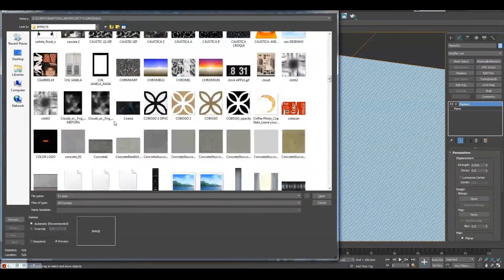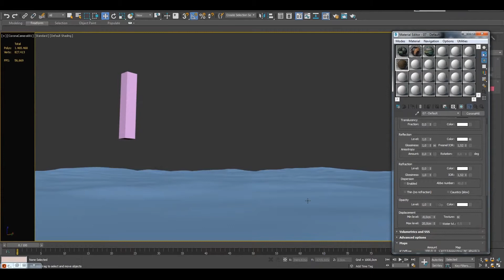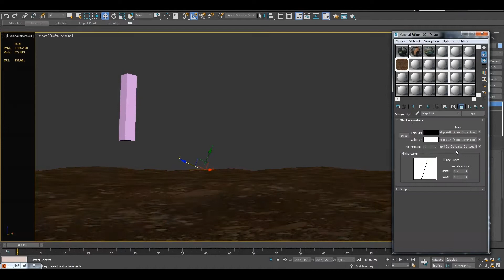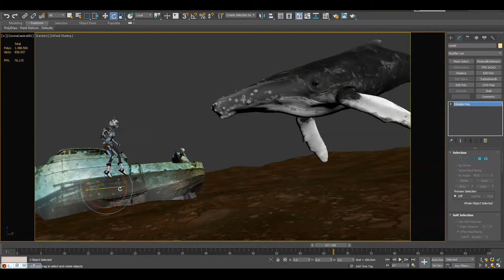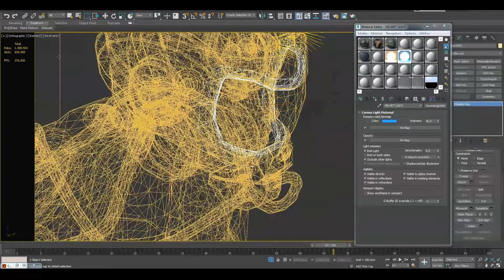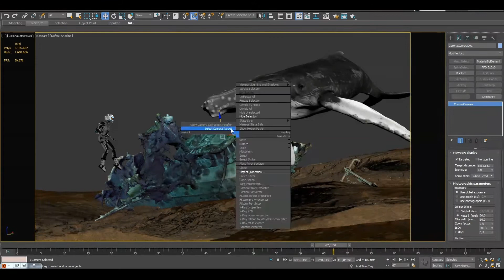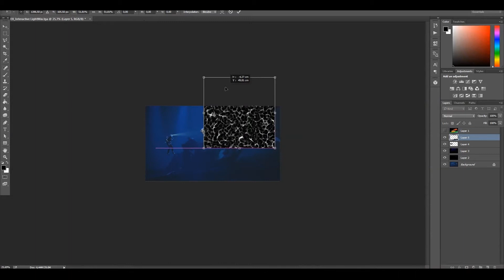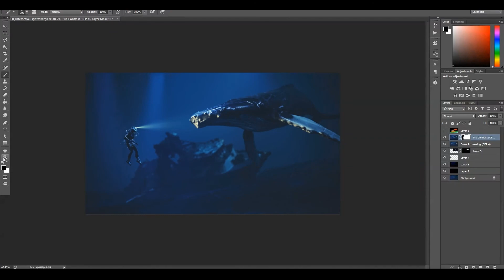Deep Dive Encounter - 3D Environment Concept Art - 3DS Max and Corona Renderer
This was fun... wow!
Had a blast doing it and it took me around 3 hours from star to end. Pretty simple composition and execution. The hardest part was lighting it. Underwater shots are never easy and it's quite common to misjudge how the lighting reacts in the water.